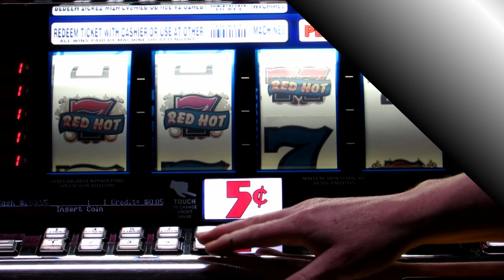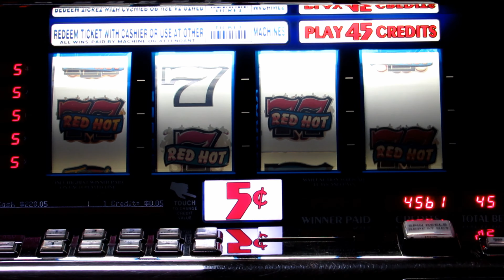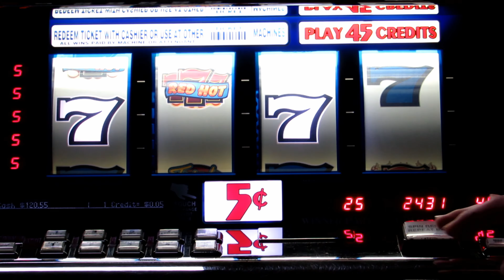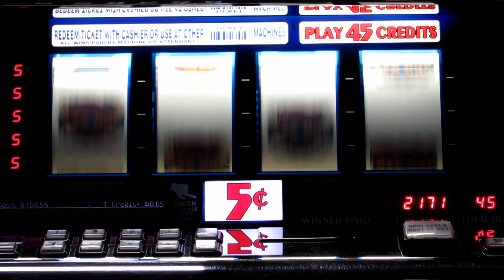Triple Red Hot 7s slot machine ~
Unique 4-reel version of IGT's classic great Triple Red Hot 7's.  Multi-line game where VERY big hits are possible.